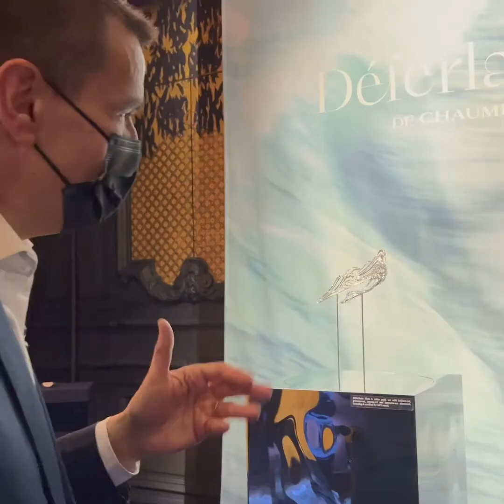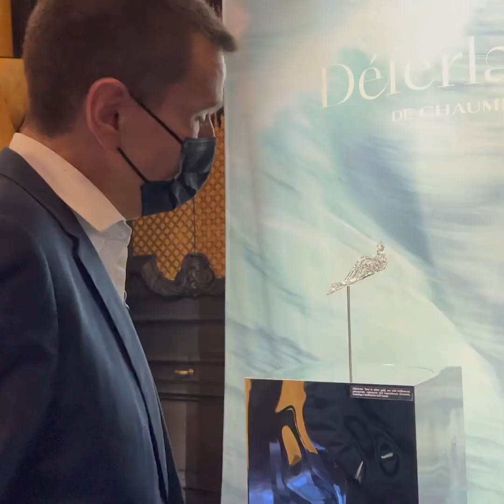Le CEO de Chaumet nous présente la collection Déferlante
Le CEO de Chaumet, Jean-Marc Mansvelt, présente la nouvelle collection Haute-Joaillerie de la maison, Déferlante.